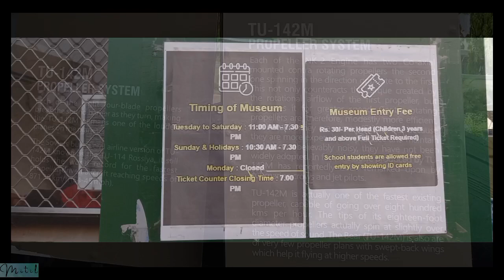VLOG 91 ।কলকাতার প্রথম এয়ার ক্র্যাফ্ট মিউজিয়াম।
Air Craft Museum,Newtown

📍Newtown Police Station, DJ Block(Newtown), Action Area I, Newtown, Kolkata, West Bengal 700156

*Nearest Bus-Stop: Newtown Police station/Tata Medical Centre

*Nearest Metro Station: Sector V (East West)

*Nearest Railway Station: Bidhannagar Road

*Nearest Landmark: Newtown Police station

⏰️ Tuesday-Saturday: 11a.m.-7.30p.m.
⏰️Sunday & Holidays:10.30a.m.-7.30p.m.
(Monday closed)

*Ticket Price : Rs.30 per head